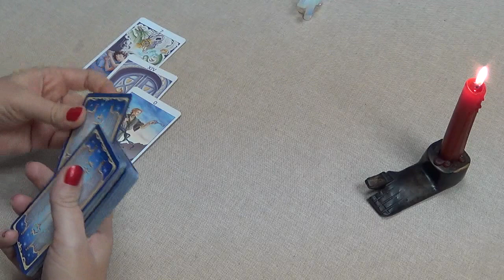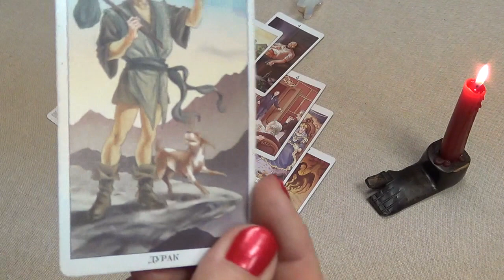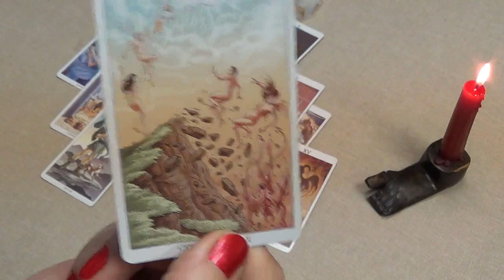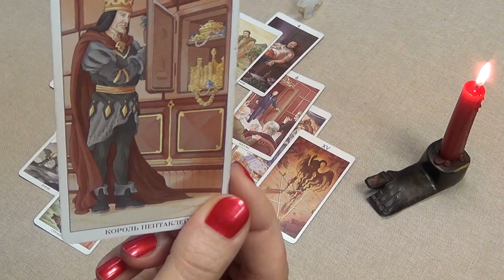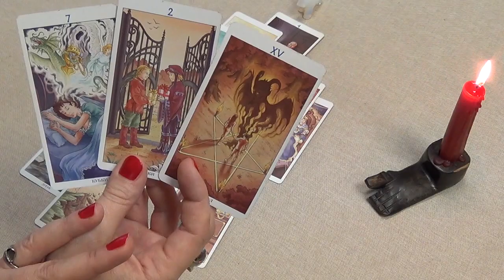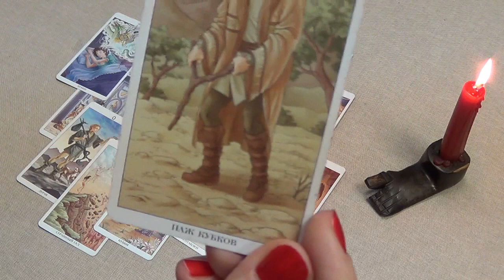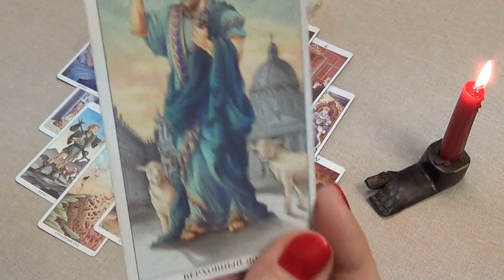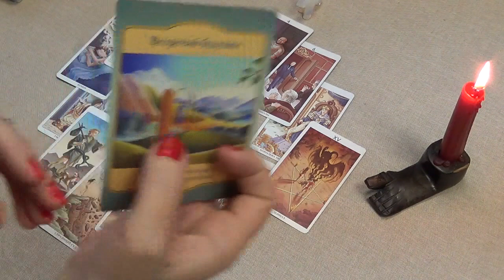Стрелец, Таро гороскоп на Май 2015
Расклад на Таро для знака Стрелец, гороскоп на Май 2015 года. Использовано Таро 78 дверей (автор колоды - Пьетро Аллиго, художник - Антонелла Платано).

Это общий прогноз. Для личного гадания обращайтесь по ссылке